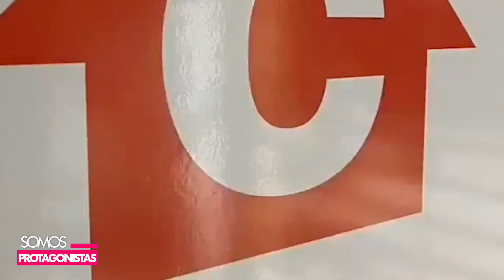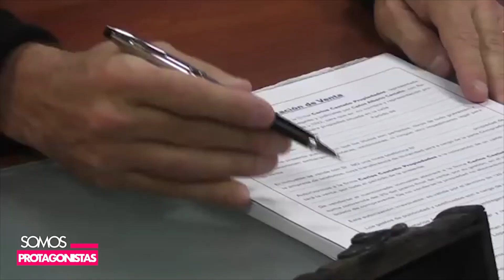CARLOS CASTAÑO PROPIEDADES